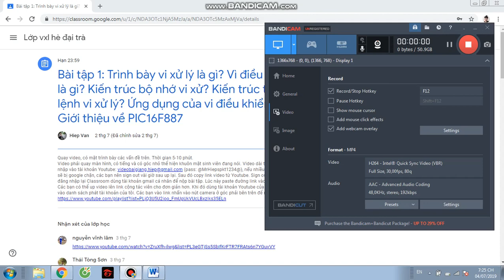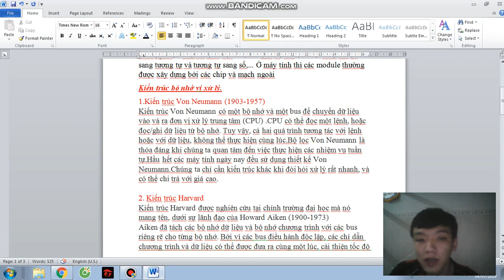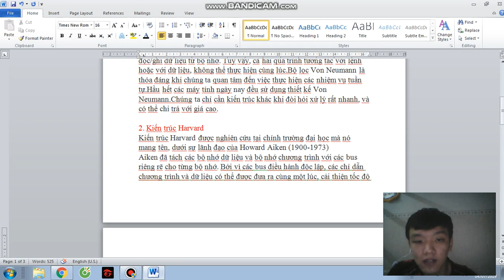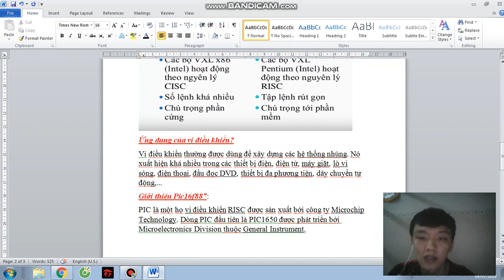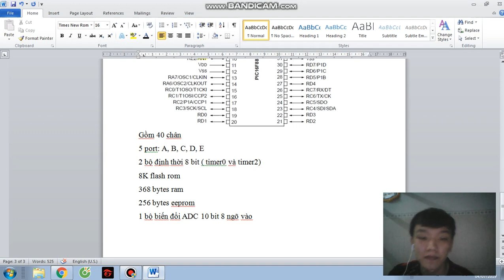BT1 VLX Đặng Hoàng Trọng 16119160